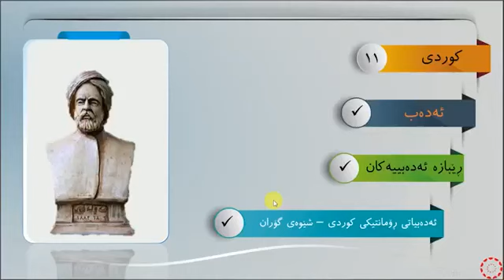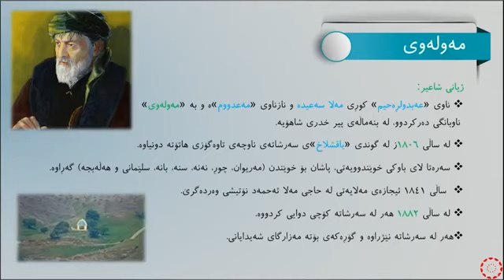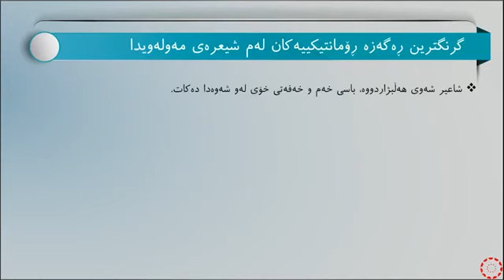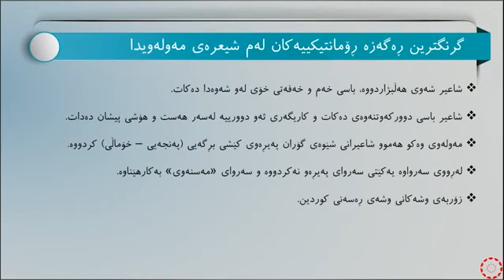پۆلی 11 كوردى ئەدەب وانەی 3 ئەدەبیاتی ڕۆمانتیکی کوردی - شێوەی گۆران